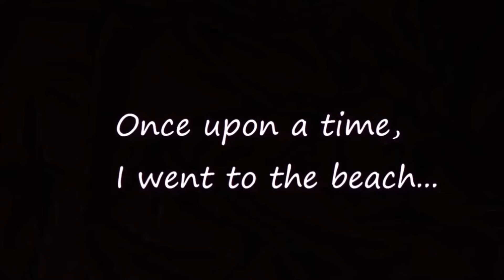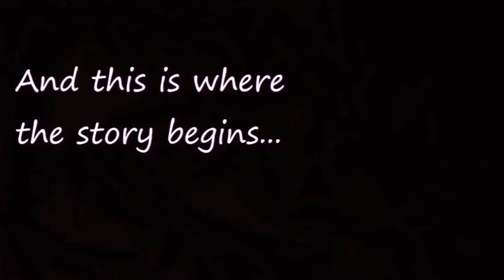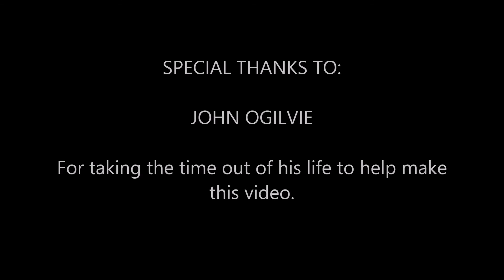Nerf War: The Fossil Thief (First Video Project)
So yeah, sorry for the wait. Hopefully you remember the trailer for this I made ages back...

Anyway, here it is. This is basically the first video I ever made with a proper camera and Movie Maker. So yeah, it's a little old now...

I like to think I've come a long way in video making since I made this 1 year ago...

Well, maybe not a long way... ;)

Hope you enjoy! There's a pile of videos coming soon! :D